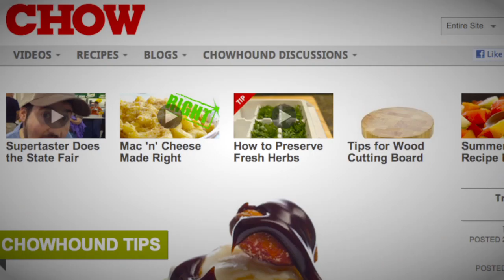Barbecued Meat Candy - NY CHOW Report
**After two great years, the NY CHOW Report is coming to an end. Catch the series finale next week!**

Kansas City--style barbecue gets it turn in the city's barbecue spotlight at John Brown's in Long Island City, where addictive burnt ends are cooked for 16 hours until they turn into "candy."

Check out the NY CHOW Report Season 2 Foodspotting Guide and eat along with Liza and Pervaiz!